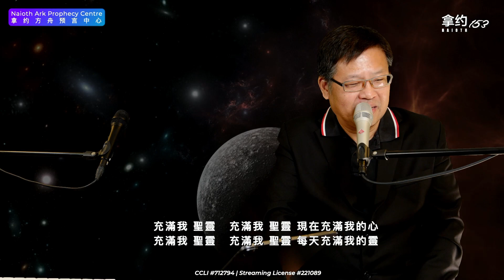与天连线，宣告神话语 - 林国樑牧师 (琴与金香炉先知性敬拜 74)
Praise and Worship Songs by Naioth153 Worship Team

SPECIAL NOTE:
Thank you for your support to our ministries. We encourage you to continue using these sermons, teachings, songs, lyrics and music for your praise and worship in church, small groups, other events  and individual consumption. Please use these videos discretely observing the copyright regulation on social media platforms. Please include the copyright information on your slides or video description page for these sermons, teachings, songs, lyrics and music. Thanks and sincerely appreciate your understandings.

(Please use these videos and songs discretely under the copyright regulation on social media platforms. Please also note that Naioth153 Ministries International， Bread of Life Church ( 611 ) , RFN, CMC and Keshet MediaEd Private Limited will not be responsible for any incident happening on any social media platforms in view of the usage of these sermons, teachings, songs, lyrics and music )